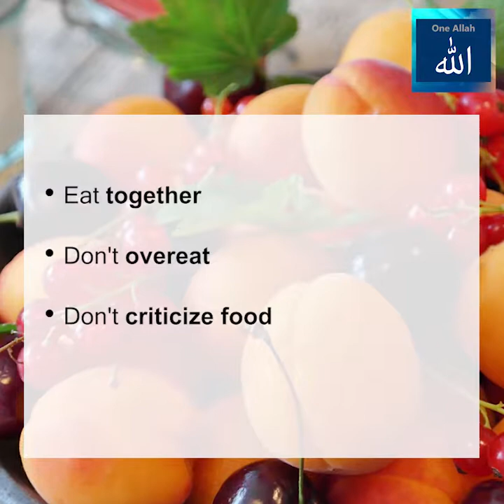Sunnah of Eating Taught By Prophet (ﷺ)